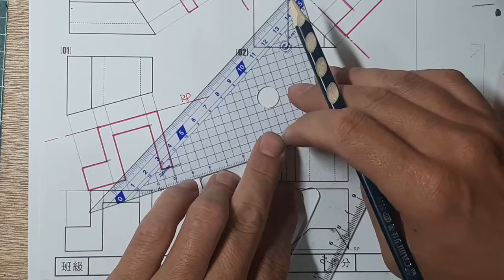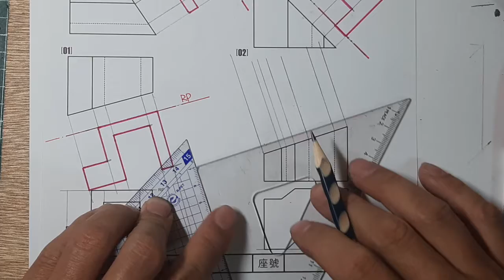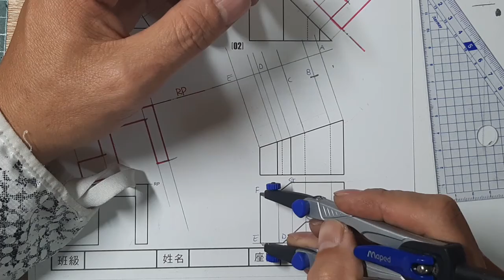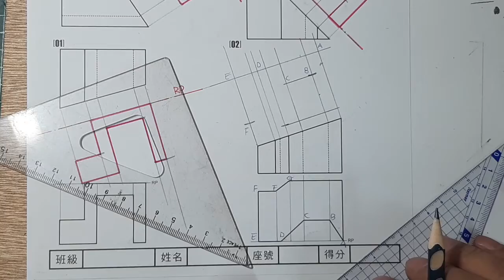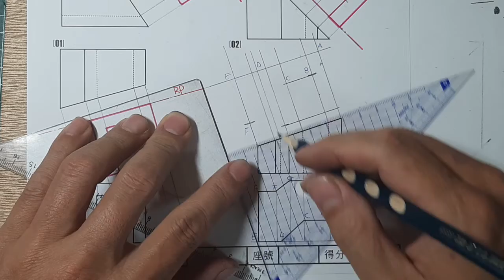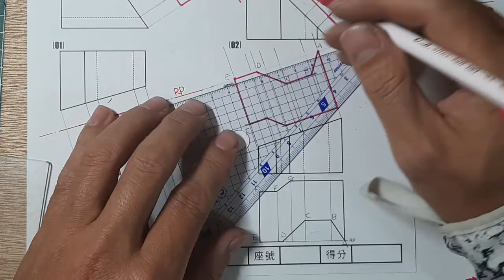圖學天王-育才圖學-測驗本第152頁第四題/ 輔助視圖